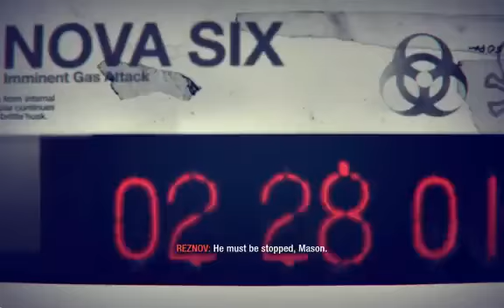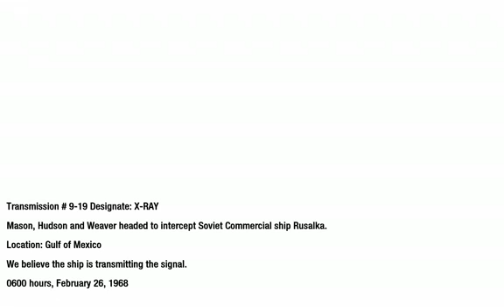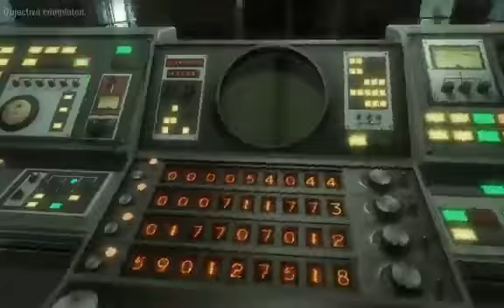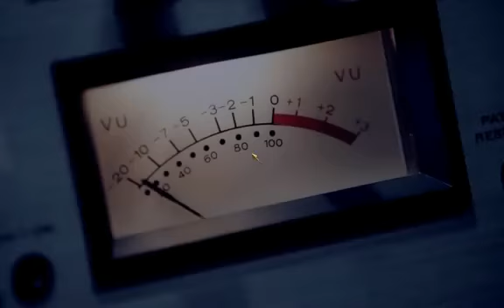Call of Duty 7: Black Ops Walkthrough Episode 15: HD